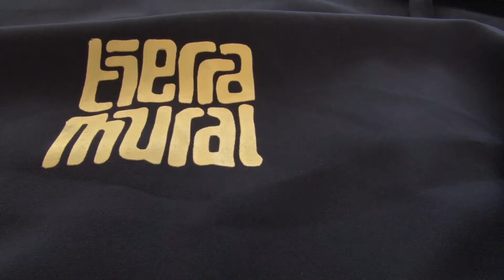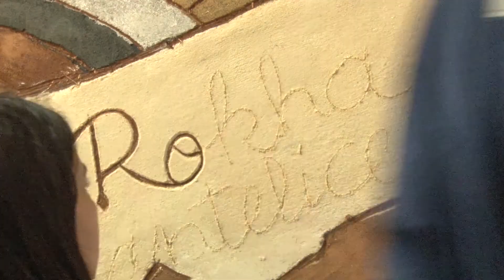Kimeltun Noticias "Nota Inauguración Mural de Tierra"